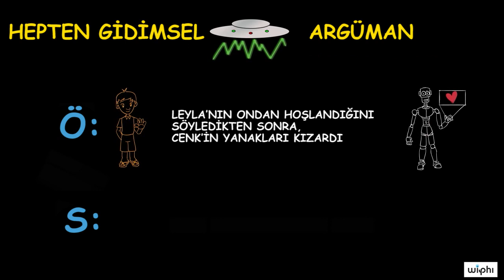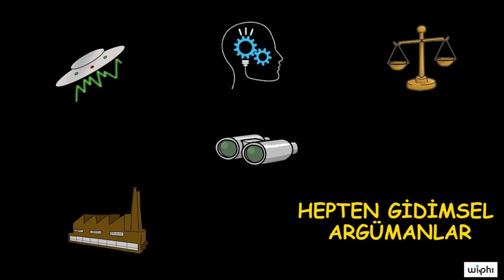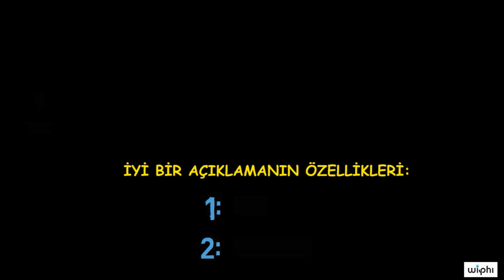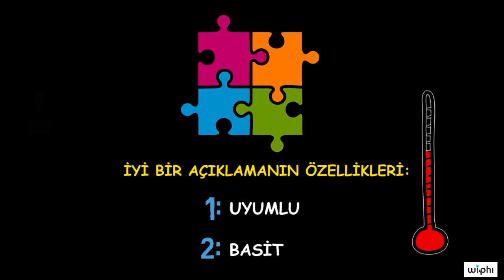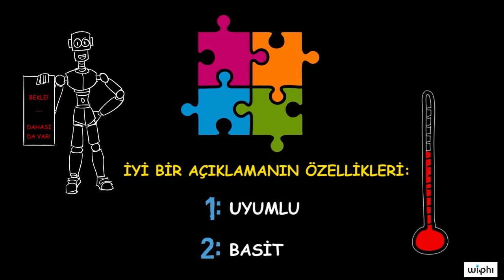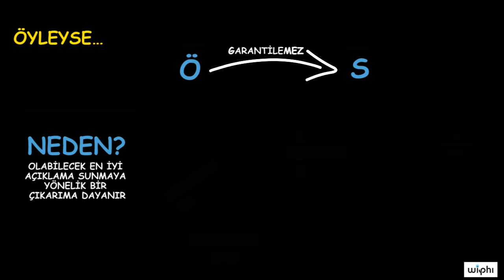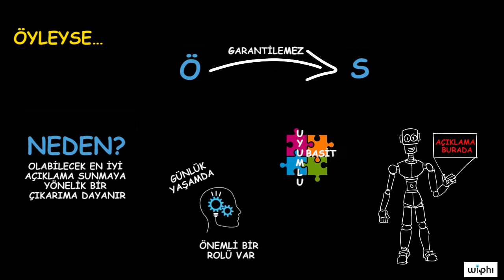Temel Bilgiler: Hepten Gidimsel Argümanlar (Wi-Phi / Kablosuz Felsefe)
50 dilde 120 milyon öğrencinin faydalandığı, dünyanın en büyük ücretsiz öğrenme platformu Khan Academy’de, matematikten sanat tarihine, ekonomiden fen bilimlerine, basit toplamadan diferansiyel denklemlere, ilkokul seviyesinden üniversite seviyesine her yaş için binlerce ders videosu, konu anlatımı, soru çözümü, interaktif alıştırma ve daha fazlasına tamamen ücretsiz ve reklamsız olarak ulaşabilirsiniz.